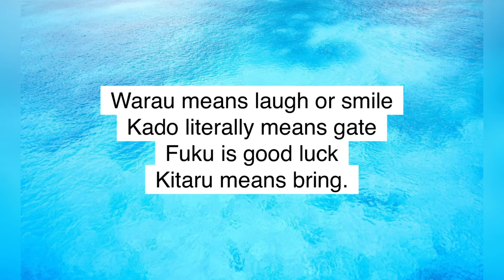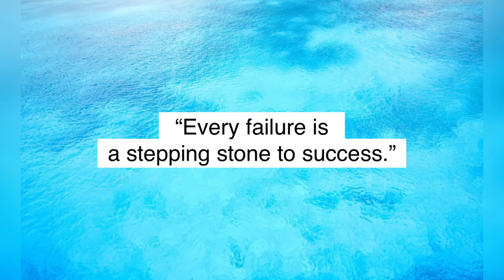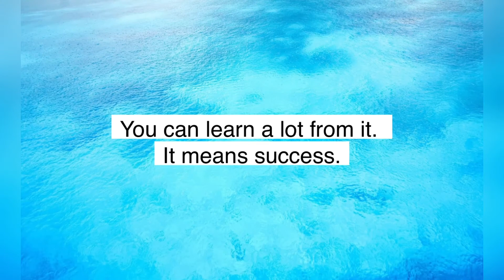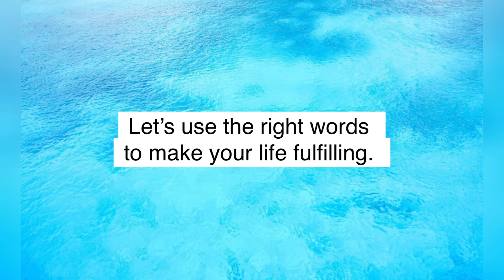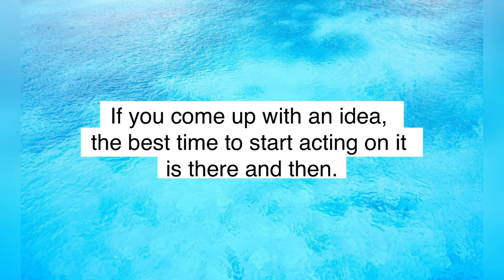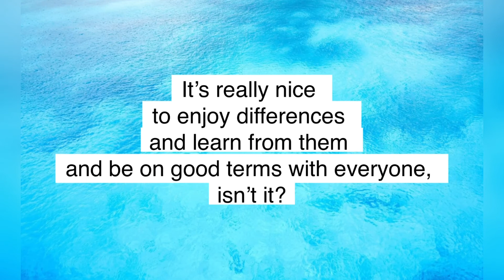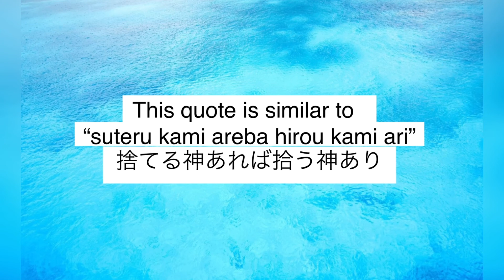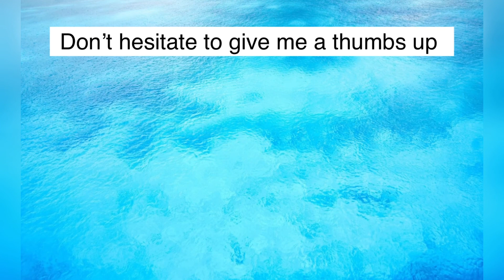Japanese Proverbs that Every Japanese Knows. 日本のことわざ 2021年3月18日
As one of my followers requested, I made this video.
If you have some questions or any video requests,
please tell me on the comment section.

Chris Zabriskie の Chance, Luck, Errors in Nature, Fate, Destruction As a Finale は、クリエイティブ・コモンズ - 表示 4.0 ライセンスに基づいて使用が許諾されます。